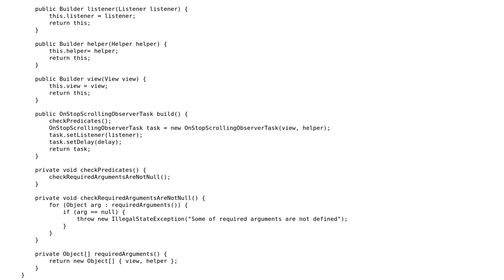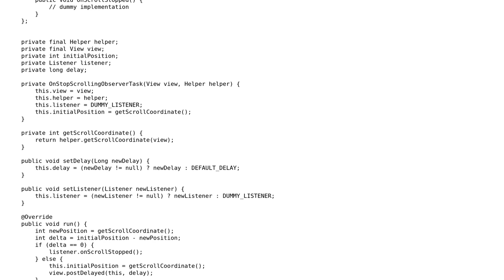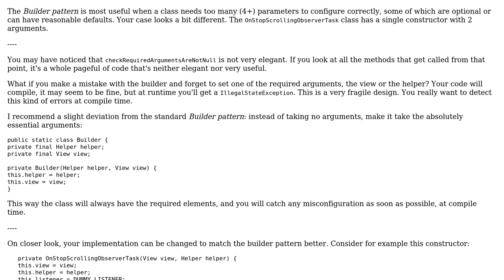Code Review: Builder for a simple observer class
With thanks & praise to God, and with thanks to the many people who have made this project possible! | Content (except music & images) licensed under CC BY-SA | Music | Images & others | With thanks to user Leonid Semyonov user janos and the Stack Exchange Network Trademarks are property of their respective owners. You are responsible for your own actions.